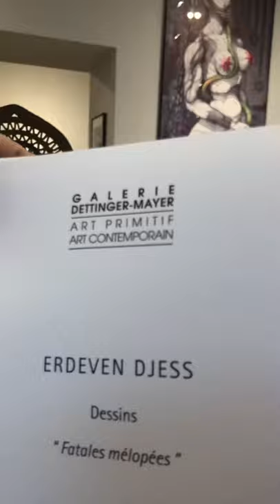Exposition in Galarie Dettinger, Nice Painting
Exposition nice painting